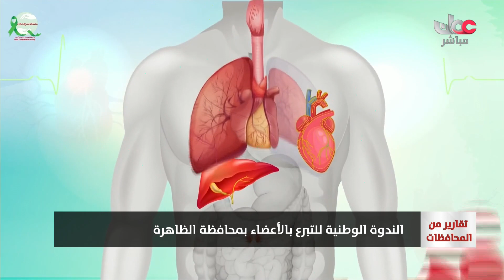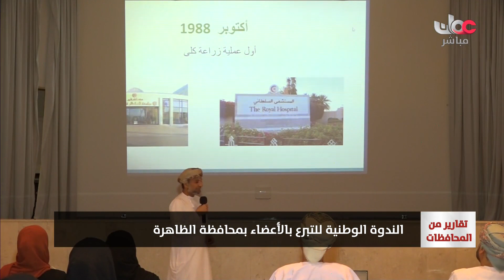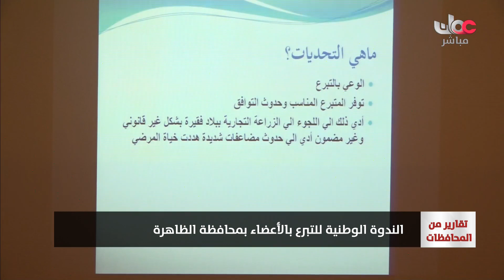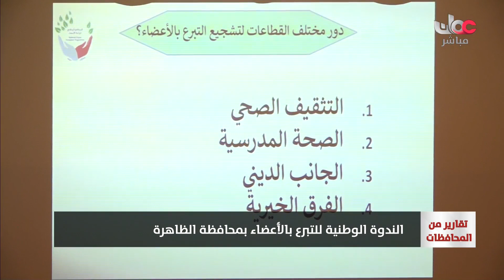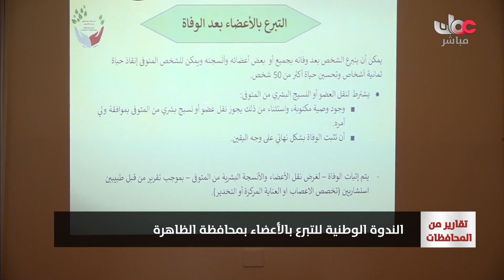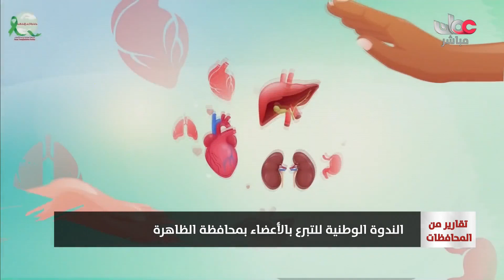الندوة الوطنية للتبرع بالاعضاء في محافظة الظاهرة